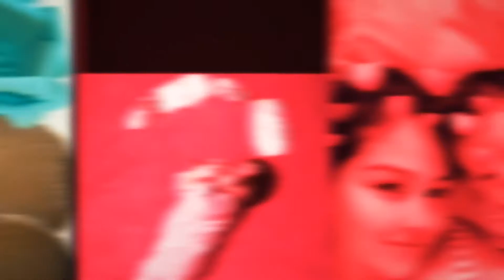FOCUS PROJECT: MY MOMS LIFE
USER: MARIANA SARAVIA